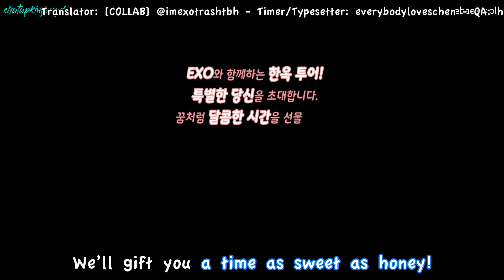[ENG SUB] 190512 Hanok Village Tour with EXO’s XIUMIN & CHEN Ep. 1 | VR180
Follow us for updates, translations, and download links!